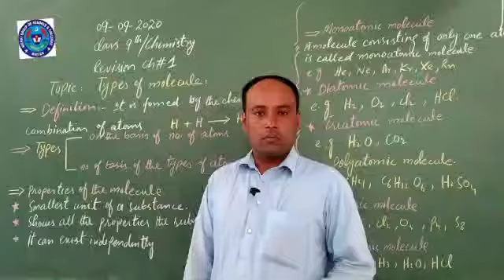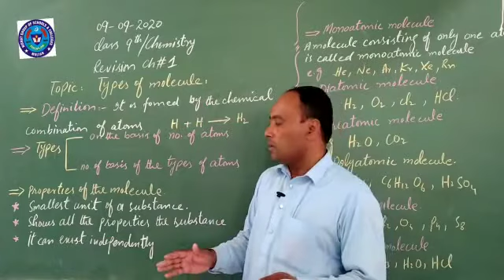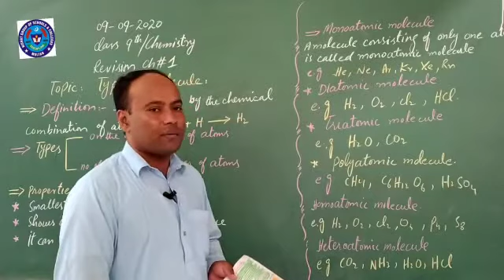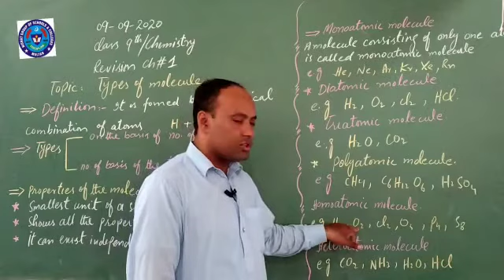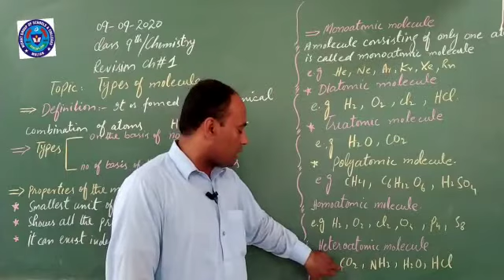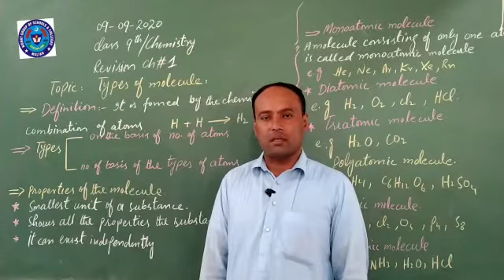CHEM 9 SEP 9TH OLD